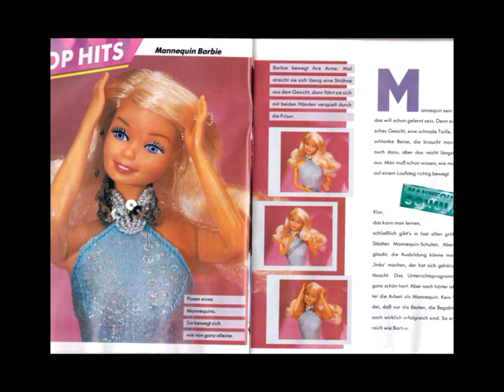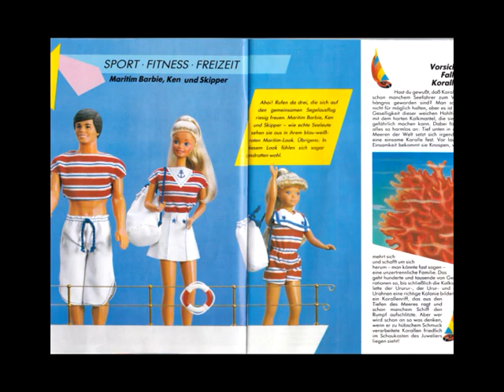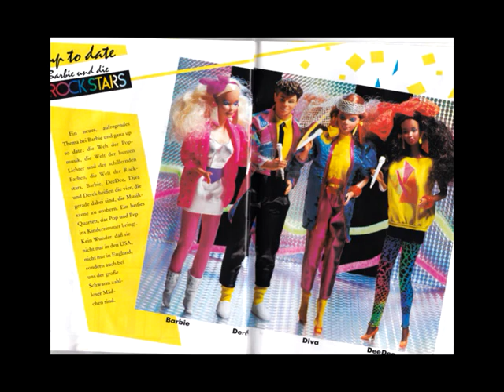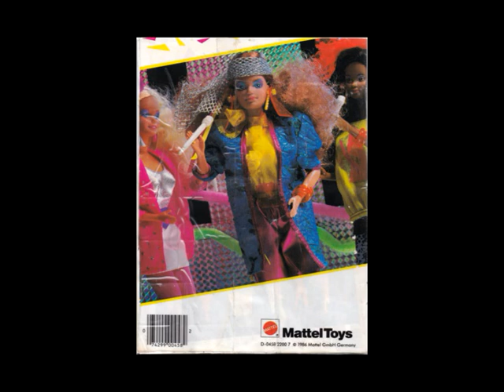Early Barbie Journal 1986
Early Barbie Journal 1986. Do you know the Barbie Journal? If not, then watch this video and learn about a Barbie Journal. That's what we used before we had the Internet.